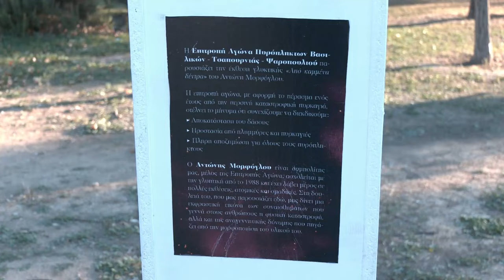Έκθεση γλυπτικής από τα καμένα της Β. Εύβοιας: Κραυγή αγωνίας αλλά και φωνή διεκδίκησης